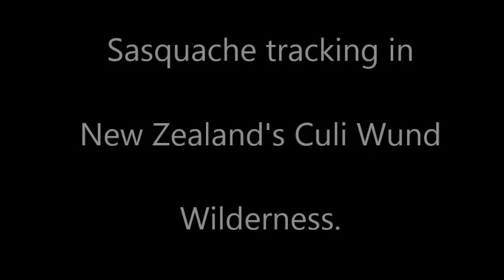pike from shore 2018 #3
At about 35", this is the smallest of the "pike from shore 2018" videos.
This one bit the trout rig, so I had on a 8# red label flourocarbon leader. I tried to do underwater "release cam", but this lil' snot rocket bolted while I was setting up ...